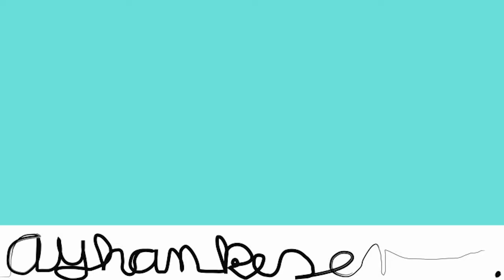The life of an Mosaic Artist part 3 with Ayhan Keser